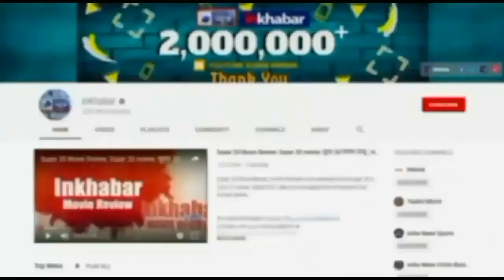Mumbai के गोरेगॉव के रिहायशी इलाके में आधी रात को घूमता दिखा तेंदुआ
गोरेगांव के बिम्बिसार नगर इलाके की सोसाइटी में 30 अगस्त की रात को घूमता नजर आया तेंदुआ...
इस इलाके के आस-पास आरे कॉलोनी के जंगल है, जहां से कई बार रिहायशी इलाके में घूमते नजर आते है तेंदुए…